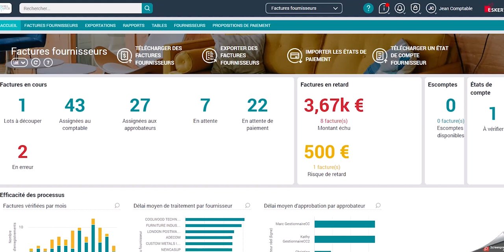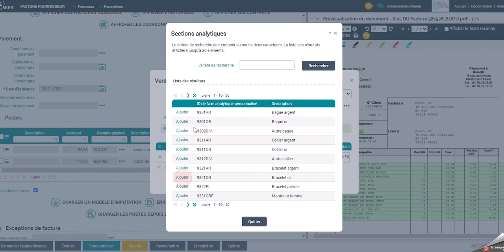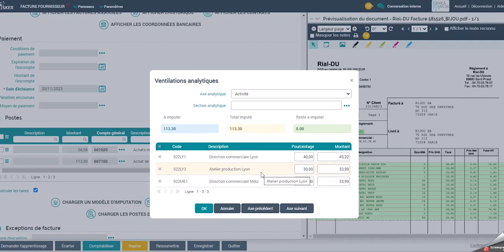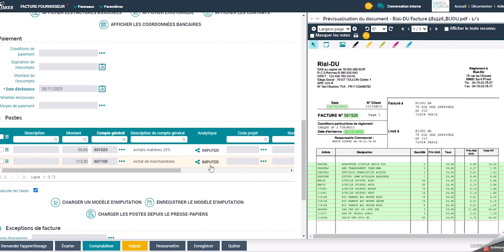TEDD Facture Fournisseur - Ventilation analytique multiaxes multi-sections